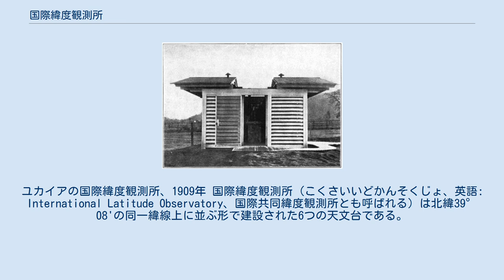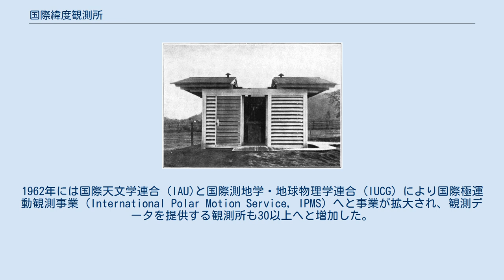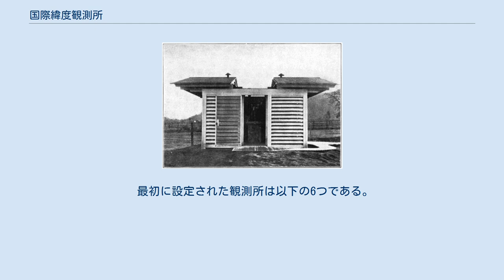国際緯度観測所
ユカイアの国際緯度観測所、1909年 国際緯度観測所 (こくさいいどかんそくじょ、英語: International Latitude Observatory、国際共同緯度観測所とも呼ばれる) は北緯39° 08'の同一緯線上に並ぶ形で建設された6つの天文台である。
国際緯度観測所は地軸の微小な振動運動の結果生じる誤差を測定するために建設された。
 地球の歳差運動や地軸の微小な振動運動とその緯度測定への影響などを研究するため、1899年にアメリカ合衆国沿岸測地測量局により国際緯度観測事業 (International Latitude observation Service, ILS)が立ち上げられ、6つの独立した観測所が北緯39° 08'線上に設立された。
6つの観測所を同じ緯度上に並べて同一機種の測定器で測定を行うことで、統一したデータ解析ができるようにしていた。
プログラムでは12の星群について研究が行われた。
観測所では毎晩予め決められたスケジュールに沿って配分された星群の観察を行い、互いの観測所で得られた観測データとの比較を行なっていた。
 経済面の悪化や戦争などの原因により観測所の幾つかが閉鎖されたため、第一次世界大戦後、現在のウズベキスタン領内に新しい観測所が建設された。
1962年には国際天文学連合 (IAU)と国際測地学・地球物理学連合 (IUCG) により国際極運動観測事業 (International Polar Motion Service, IPMS) へと事業が拡大され、観測データを提供する観測所も30以上へと増加した。
コンピュータ技術が発達し1982年に人工衛星による観測が緯度観測所での観測に取って代わるまで、国際緯度観測所は機能し続けていた。
国際緯度観測所で長年にわたって収集されたデータは現在も科学者の間で利用されており、極運動や地球の物理的性質の研究、気象学、衛星追跡や航行など様々な分野に応用されている。
 最初に設定された観測所は以下の6つである。
 最終的に残った6つの国際緯度観測所の位置は以下のとおりである。
(N:北緯、E:東経、W:西経)